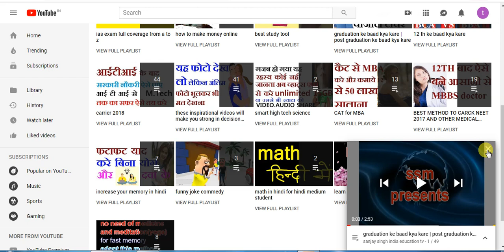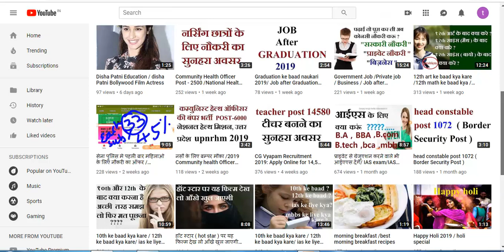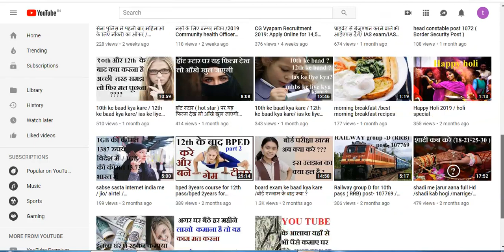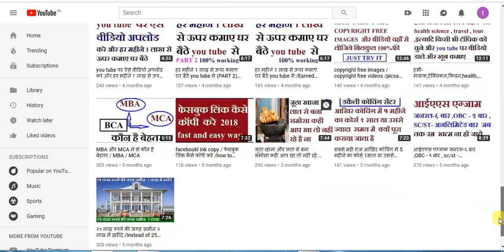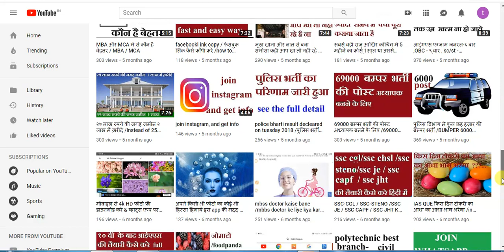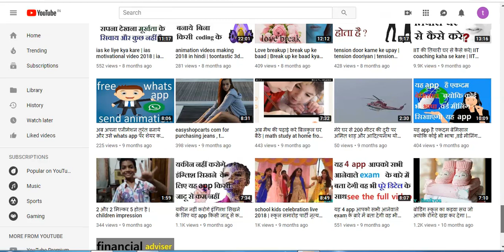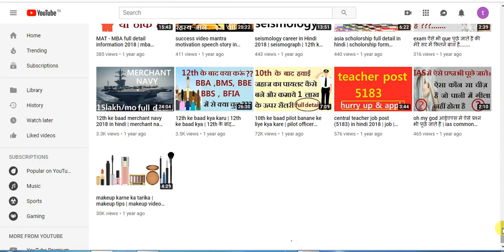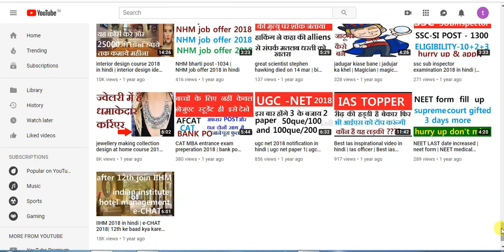bsc it and bca / 12th ke baad kya kare in hindi 2019 / BCA/ BSC-IT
MAKE MONEY 100% GAURANTEE ❤️❤️ = -bsc it and bca / 12th ke baad kya kare in hindi 2019 / BCA/ BSC-IT

12 th ke baad kya kare-

career 2021-